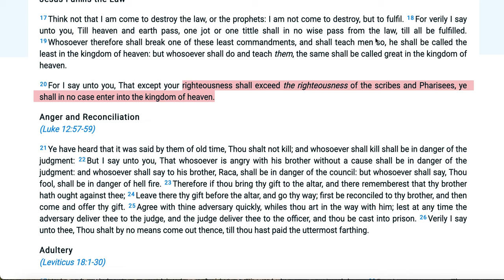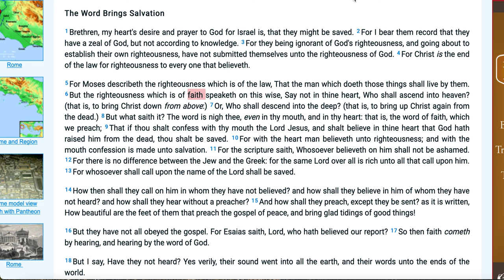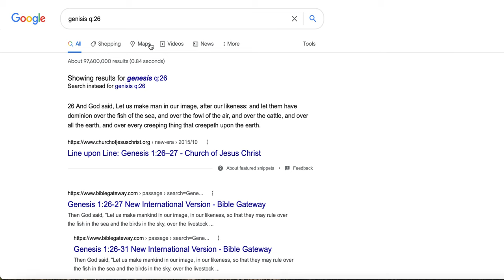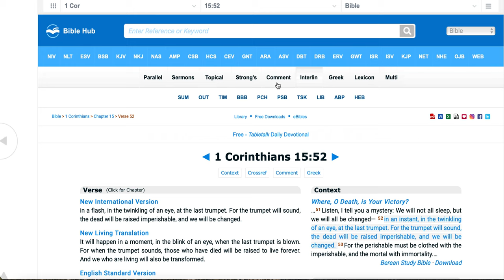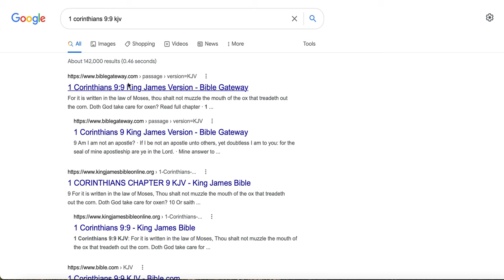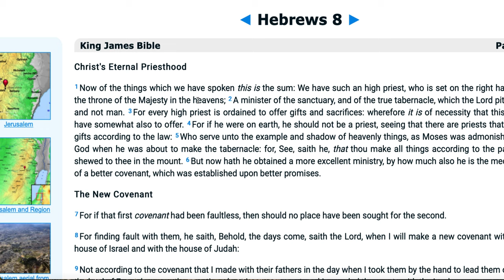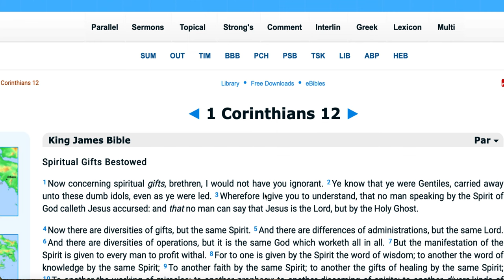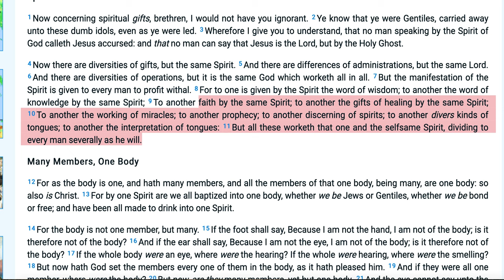IS THE LAW OF MOSES DONE AWAY WITH??? (Part 1) **PLEASE SHARE**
Romans 12:1-2
12 I beseech you therefore, brethren, by the mercies of God, that ye present your bodies a living sacrifice, holy, acceptable unto God, which is your reasonable service.

2 And be not conformed to this world: but be ye transformed by the renewing of your mind, that ye may prove what is that good, and acceptable, and perfect, will of God.